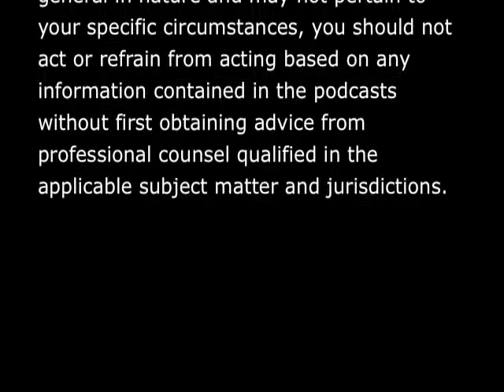Ruttenberg, Dan 4 Life Insurance Trusts